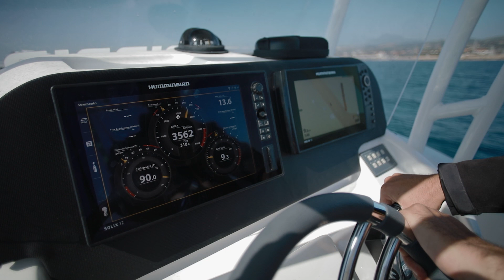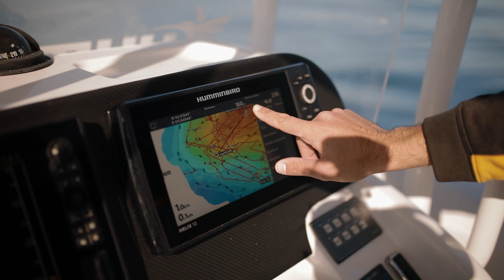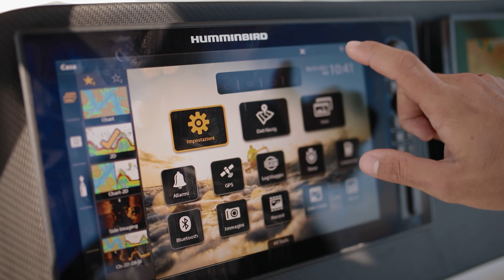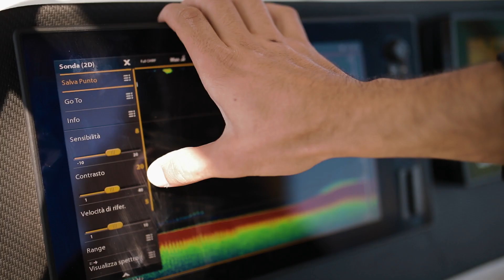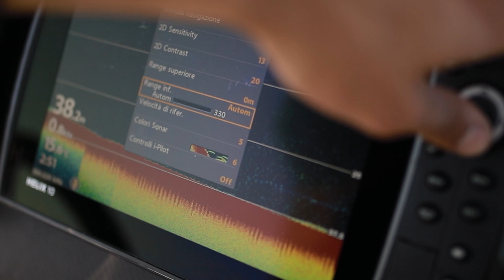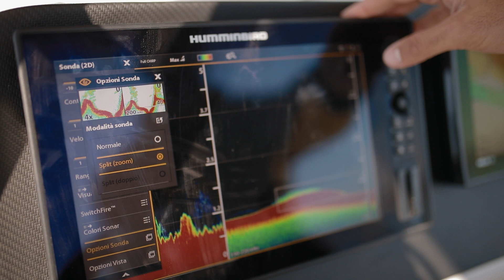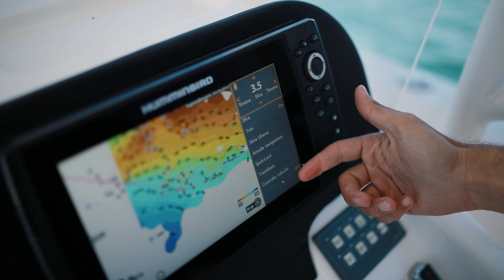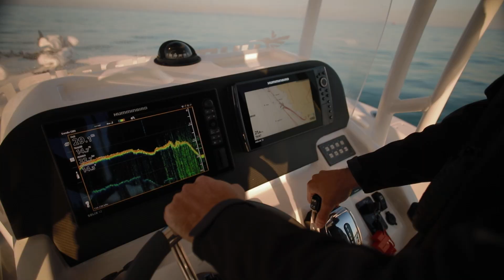Humminbird e Minn Kota nella traina con il vivo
Lorenzo Musu ci spiega come sfruttare al meglio gli ecoscandagli Humminbird e il motore elettrico di prua Minn Kota nella traina con il vivo.